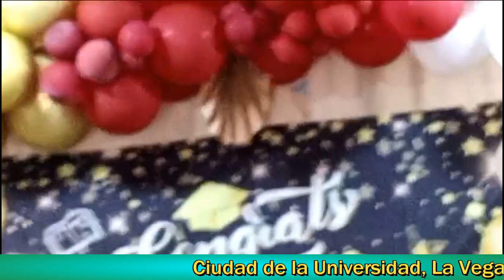Graduation Bedlyne Jean Louis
Nou genyen chèn sa pou tout moun ki vle beni nan Bondyé.
la Nanm ou ap nouri avèk bagay Espirityèl.
(Este Canal está para todos los que quieren ser bendecido en Dios.
 aqui, tú alma será nutrido con cosas Espirituales).